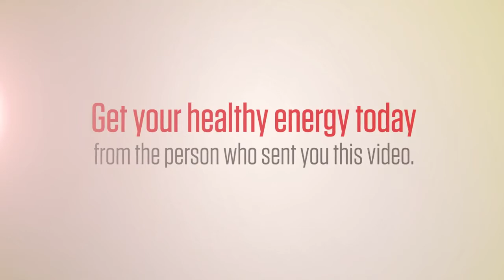Rejuveniix | Nutrifii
The glamour of a fast-paced, on-the-go lifestyle quickly dims when your energy comes to a screeching halt. Rejuveniix uses a proprietary blend of super fruits and natural energy enhancers to support mental alertness, energy, and overall sense of wellbeing. Experience the synergistic effects of Rejuveniix’s turbo-charged formula!